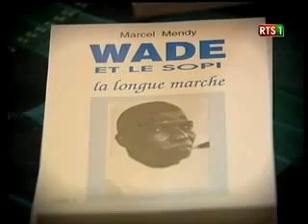Vidéo - Poème de Oumy : Président Wade, je vous vois bien en grand producteur agricole !